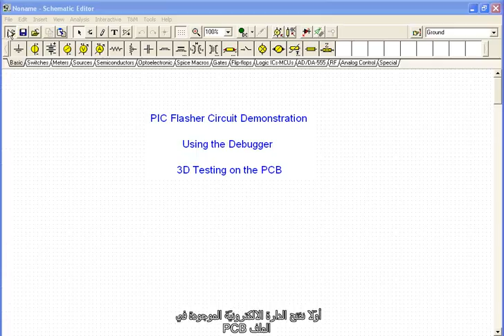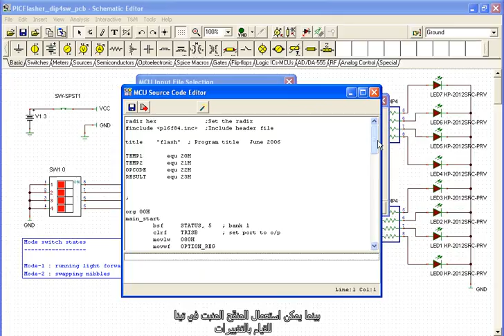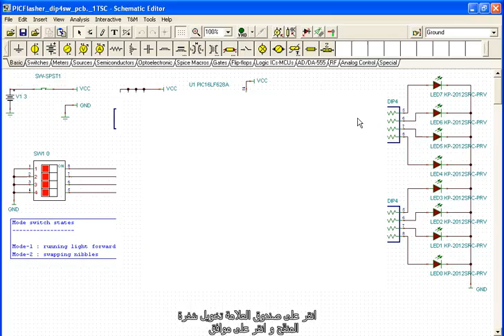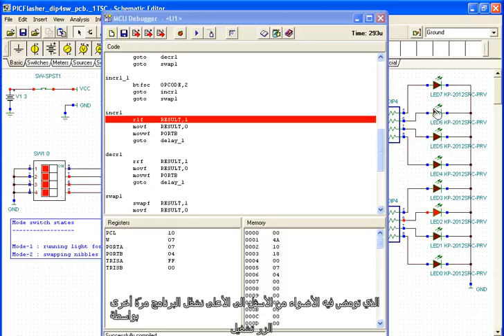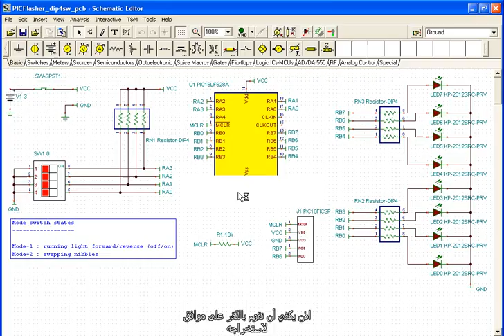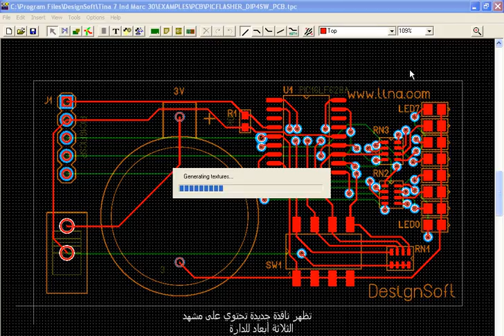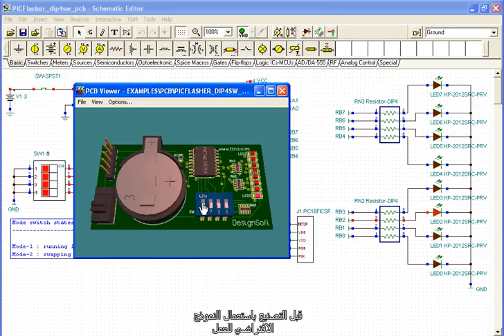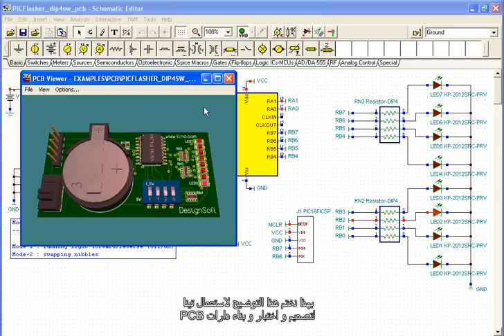PIC المتحكم الدقيق